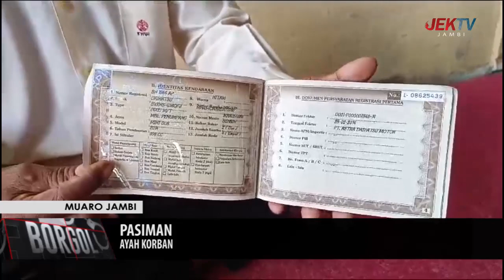DIKIRA MALING, DOKTER MUDA MENINGGAL KECELAKAAN SAAT DIKEJAR